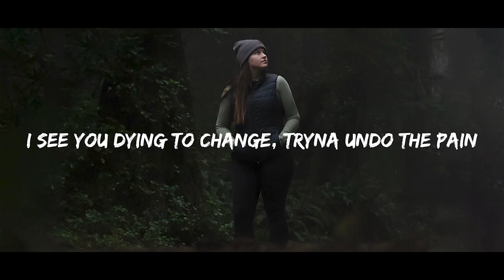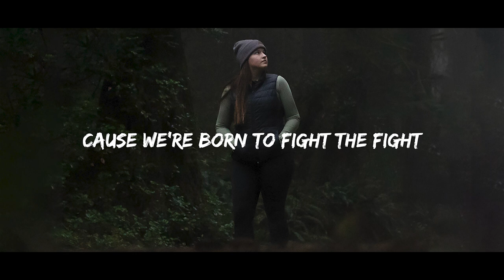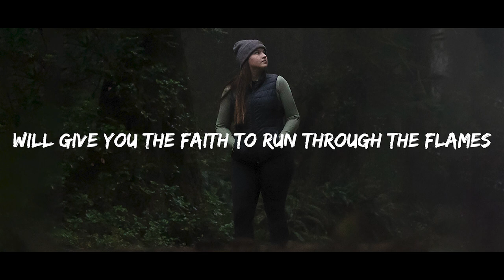Severman & Kiimmy - Armor (Lyrics)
Lyrics: Severman & Kiimmy - Armor
I see you dying to change
Tryna undo the pain
Habits you’re tryna break, break, break
But they don’t

Every let you escape, ain’t no way to erase
Can’t get out your own way, way, way

I’ve been there a thousand times
And I never thought I’d see the light
No surrendering, don’t wave the white
Cause we’re born to fight the fight

Your armor
Will give you the faith to run through the flames
Armor
Remains till the shadows fade
Your armor
Your armor
Armor
Your armor

Your armor

Your armor
Your armor

You feel so safe in your hurt
Blind to all that you’re worth
Paralyzed by your own damn words
Cause they don’t let you see what you deserve
You won’t put yourself first
Your old ways, let em burn, burn, burn

Your armor
Armor
Your armor
Your armor
Armor
Your armor

Your armor

Your armor
Your armor

📷 Photo by